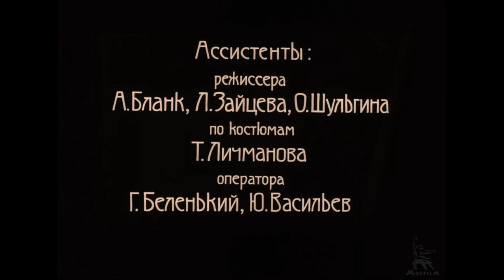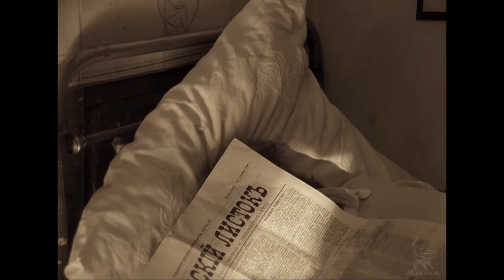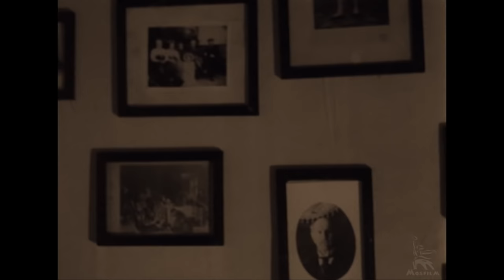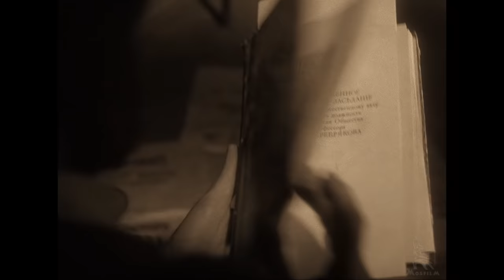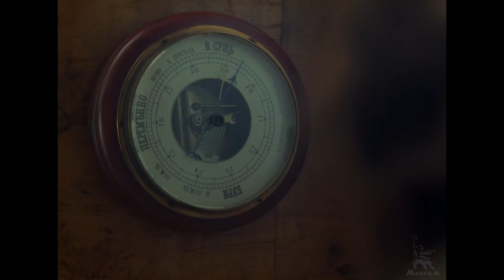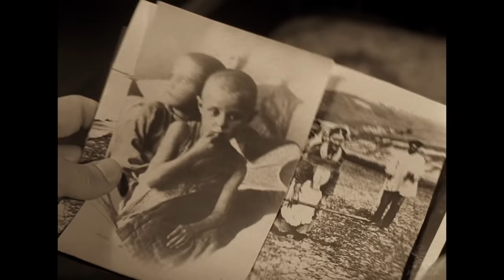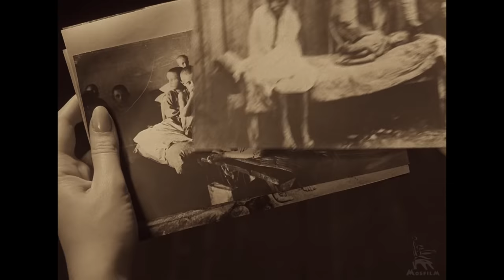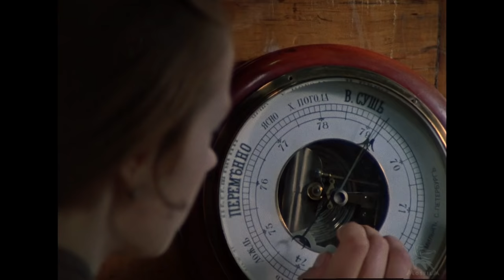Uncle Vanya | CHEKHOV DRAMA | FULL MOVIE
Based on the play by Anton Chekhov. End of 19th century, Russian province. The film is set in a family manor house whose inhabitants are bored with their lives, which they view as pointlessly and needlessly wasted. For many years the country estate has been looked after by Ivan Petrovich Voynitsky.

Uncle Vanya, a Russian intellectual barely making ends meet in these backwoods, falls in love with a woman who happens to be on his estate ...
While making the film, the director set out to preserve the style and content of the original theatre piece as much as possible.

The film is recognised as one of the most successful adaptations of Chekhov's plays.

Year of production: 1970

Directed by: Andrei Mikhalkov-Konchalovsky
Written by: Andrei Mikhalkov-Konchalovsky
Directors of photography: Georgy Rerberg, Evgeny Guslinsky
Production designer: Nikolai Dvigubsky
Starring: Innokenty Smoktunovsky, Sergei Bondarchuk, Irina Kupchenko, Irina Miroshnichenko